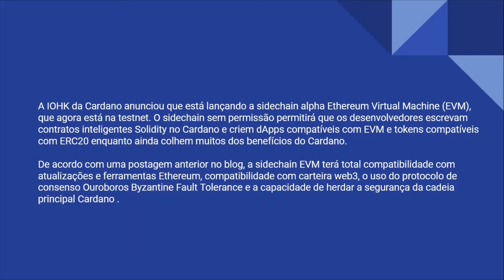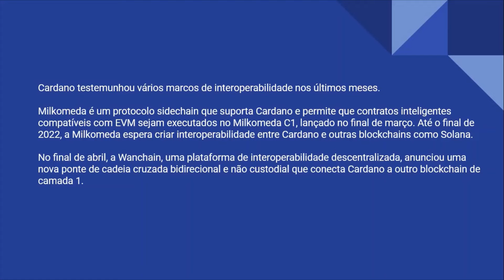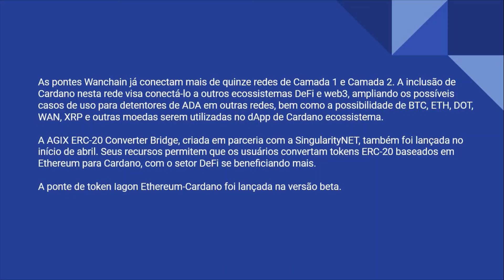Cardano está a um passo da interoperabilidade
A IOHK da Cardano anunciou que está lançando a sidechain alpha Ethereum Virtual Machine (EVM), que agora está na testnet. O sidechain sem permissão permitirá que os desenvolvedores escrevam contratos inteligentes Solidity no Cardano e criem dApps compatíveis com EVM e tokens compatíveis com ERC20 enquanto ainda colhem muitos dos benefícios do Cardano.